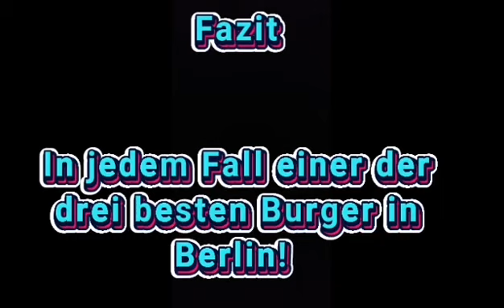Der beste Burger in Berlin Köpenick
Foot-Tip wenn es um Burger geht
Unter Berlin's top drei